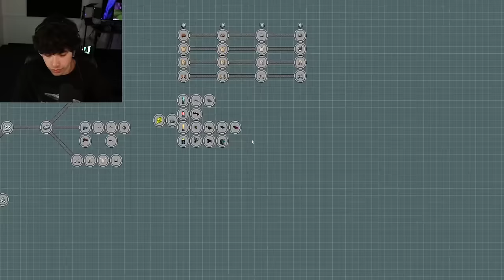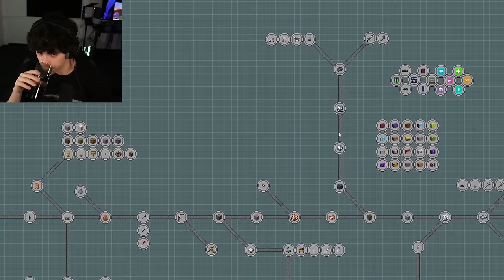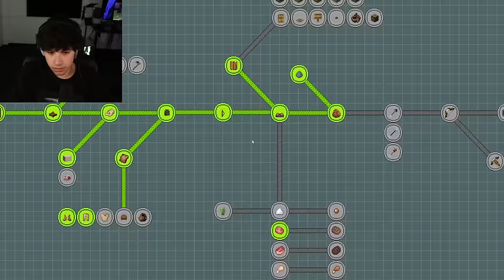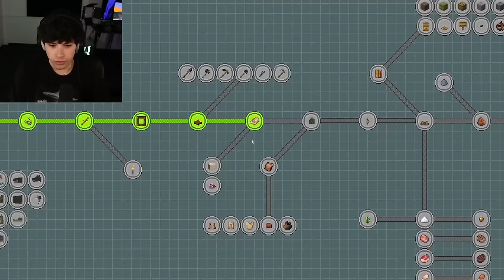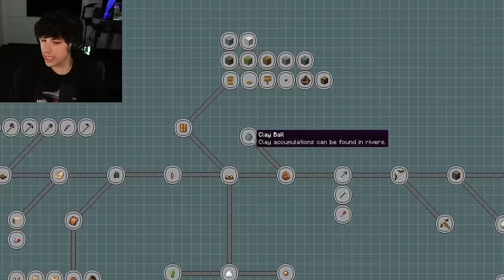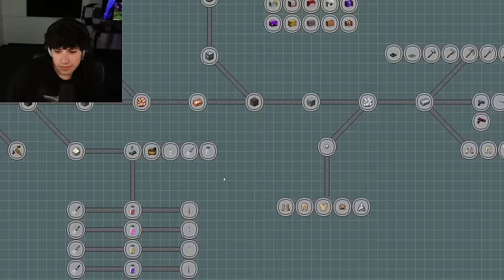LAST ALIVE WINS $100,000 (Hunt and Run Day 1) GeorgeNotFound VOD (01/22/24)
Timestamps:
00:00:00 - Intro
01:26:22 - Hunt and Run
04:24:26 - Chatting with Sapnap